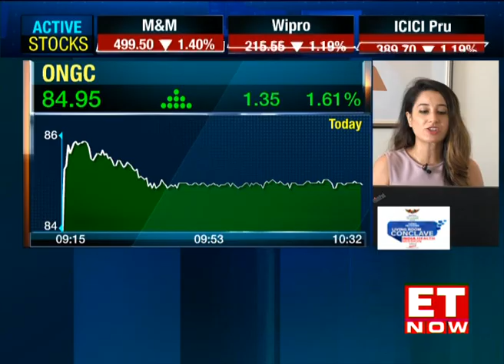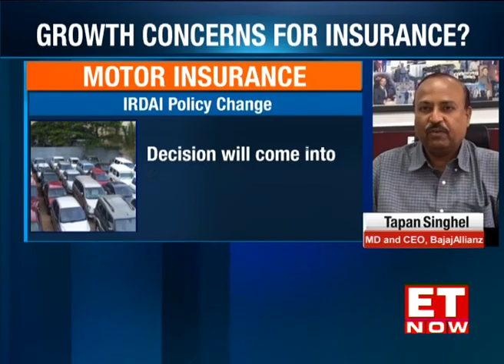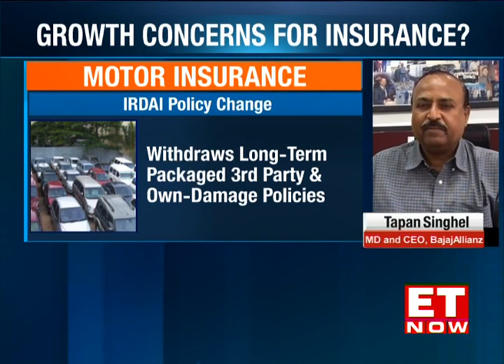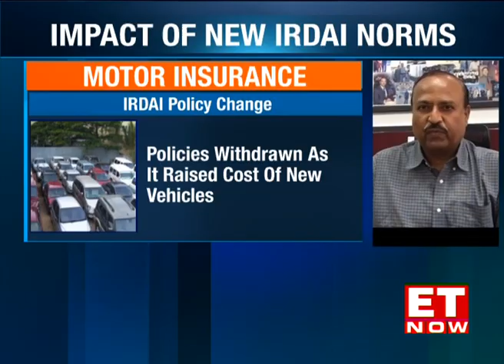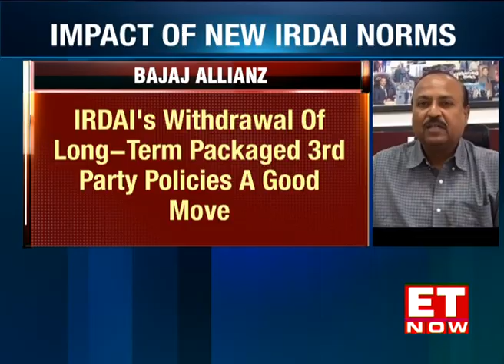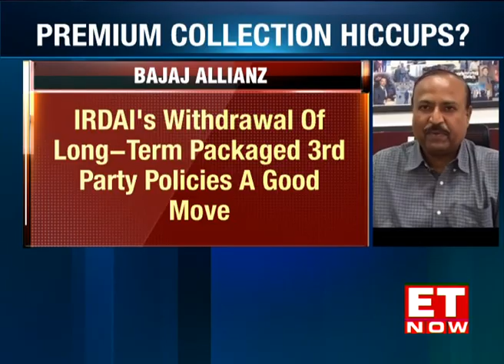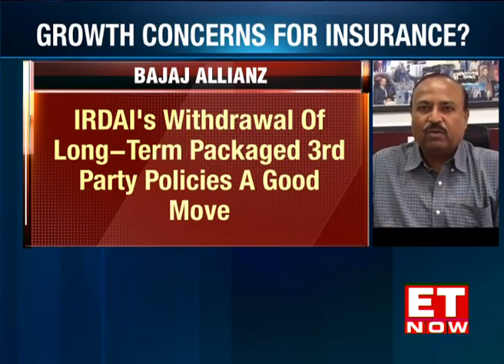Are there growth concerns for General Insurance sector? | Tapan Singhel To ET NOW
Tapan Singhel says that he is surprised with the dip in health insurance in April. IRDAI’s withdrawal of long-term packaged 3rd party policies a good move. Need to reach out to customers to ensure the use of health insurance. Tendency to conserve cash not the reason for tepid growth of health insurance. Shift to digitalisation rapid during the lockdown. Digitalisation to be on the forefront in the post-covid world for GI industry. Is there higher demand for health insurance? How have the new IRDAI norms impacted the sector? Tune in for the interview with Tapan Singhel, MD and CEO, Bajaj Allianz General Insurance.